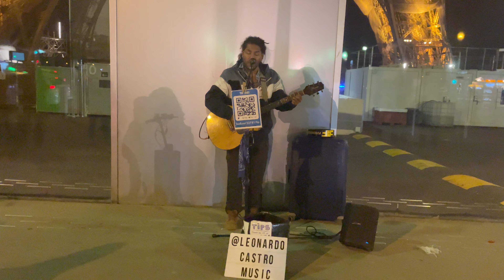Busking in The Eiffel Tower - Submit to The 2nd Busker WorldCup in Gwangju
Hi everyone, I'm Leonardo Castro, i'm from Perú. For the last six years I have been traveling around the world proving that it is possible to live and travel as a busking musician. Now Im in Paris; Francia. This video is my audition submission for the competition 2nd Buskers World Cup in Gwangju. The most important thing to me are the experiences in life. I just want to change the world with music.

It is a cover song of Ed Sheeran - Thinking out loud